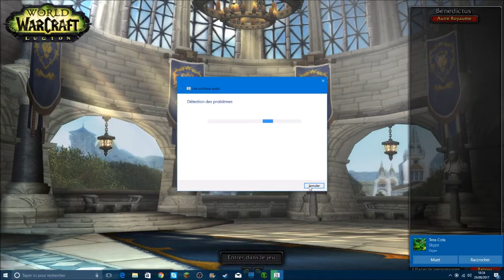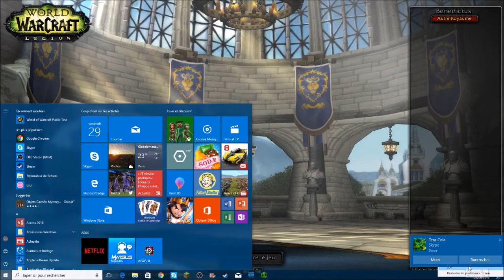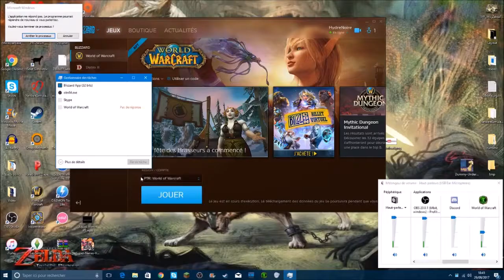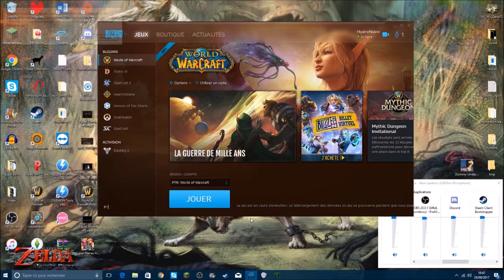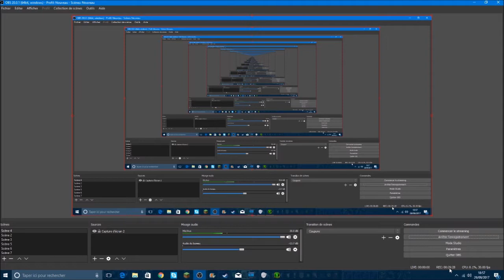World of Warcraft #1/La découverte du jeu (Avec TerasusXYZ)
Salut à tous et à toute c'est Aquali38 et aujourd'hui on se retrouve pour une nouvelle série sur le jeu WOW avec Terasus!